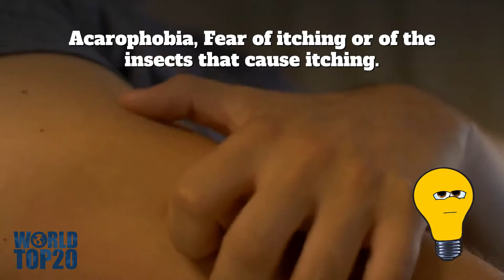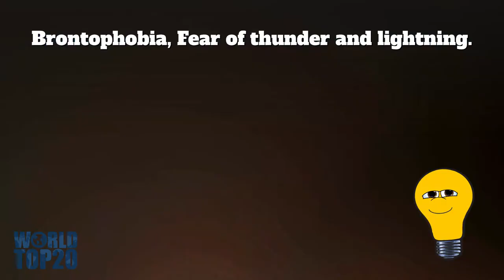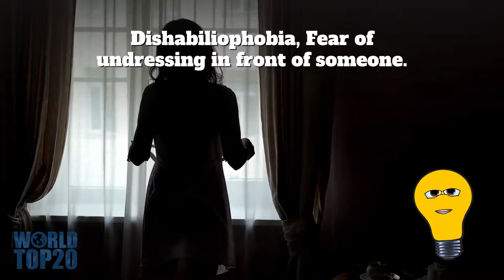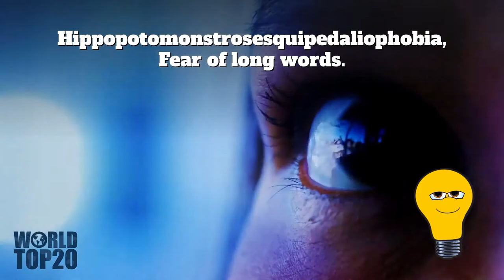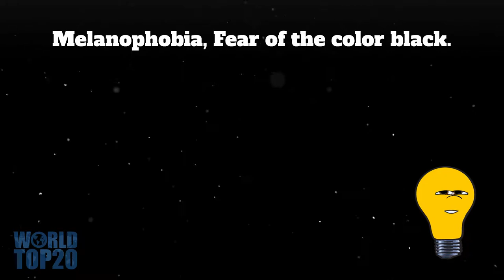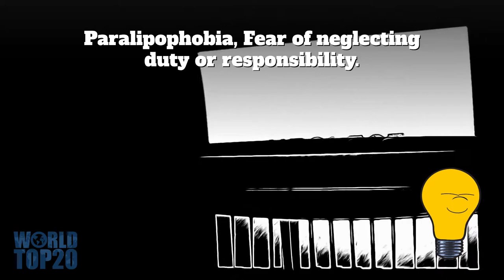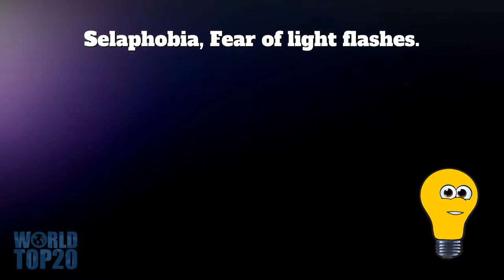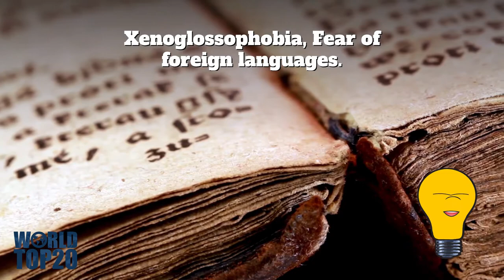Complete List of Phobias Around The World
This comprehensive list of phobias demonstrates that everyone can be terrified of almost anything. Everyone is terrified of something, or a variety of things. Fear, on the other hand, is not the same as a true phobia.